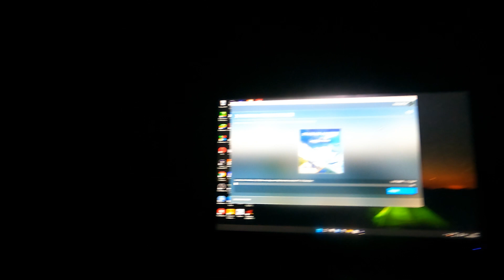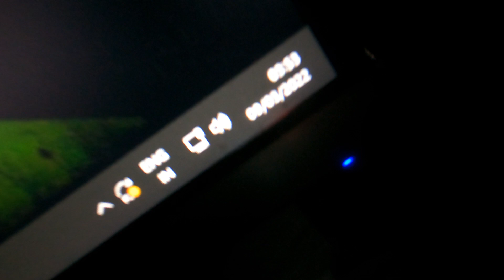Ye Sahi Nhi Hai...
Instagram UserName :- Itsnik08
8GB Ram
Zotac 1050ti OC Edition Graphic Card
450W Power Supply
AOC Monitor
Amkette Gaming Keyboard
Red Gear Gaming Mouse
Mobile Name :- Iphone XR